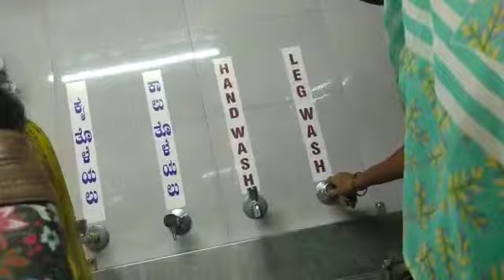Shri Guru Raghavendra Swami Temple|Vijaynagar|Bengaluru